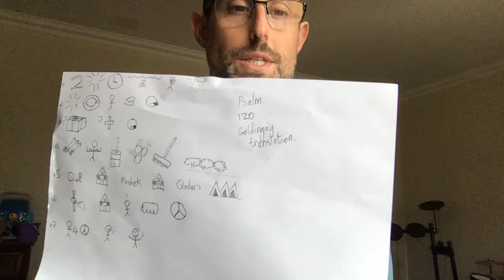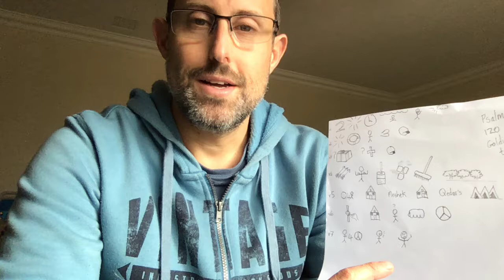Psalm 120 Memorisation (Goldingay's translation)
As we go through the Songs of the Ascents, we are going to try and memorise them together. Here one way of attempting to do that to motivate and encourage and challenge you. Blessings!